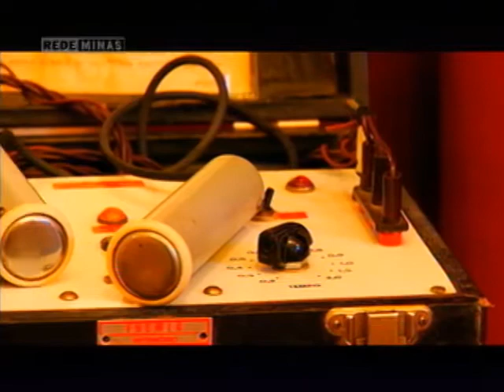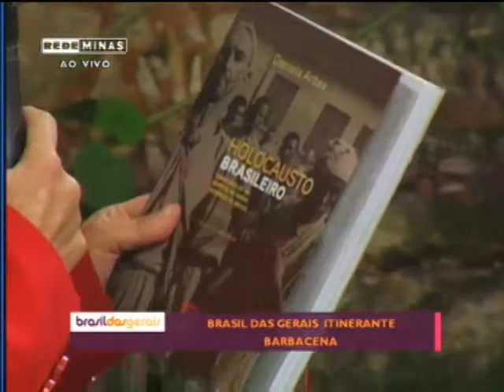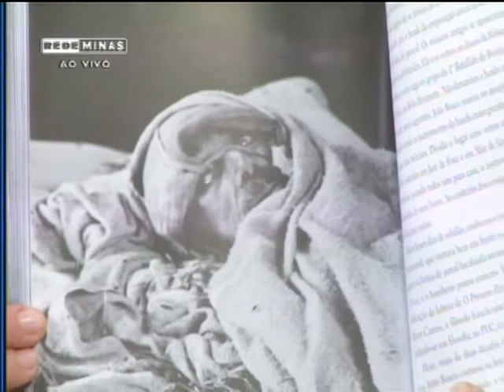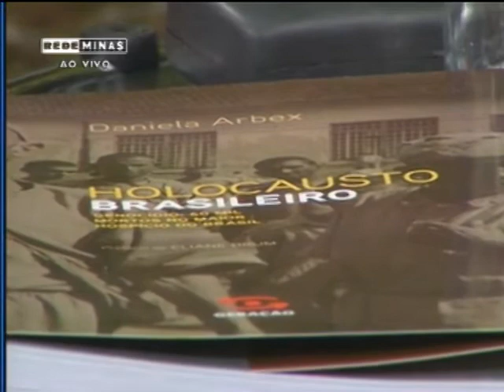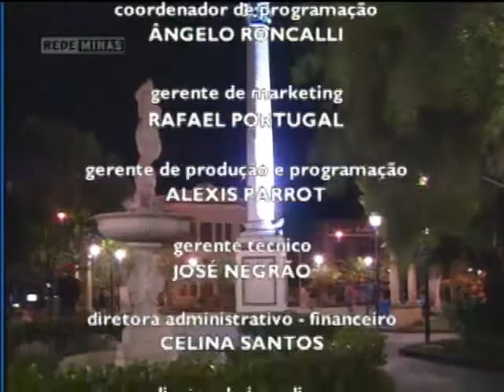Brasil das Gerais itinerante em Barbacena - Brasil das Gerais - Parte 3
10/10/2013 - O Brasil das Gerais faz mais um programa itinerante. Desta vez, a atração chega à cidade de Barbacena. Roberta Zampetti aproveita a Festa das Rosas, para levar um episódio divertido, direto da Museu Municipal.